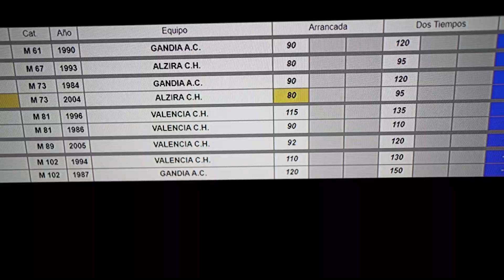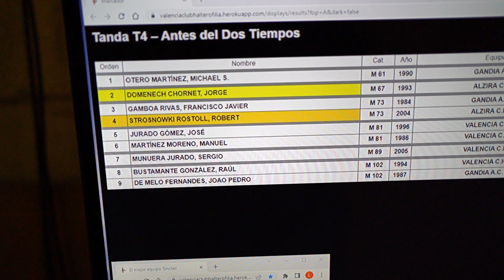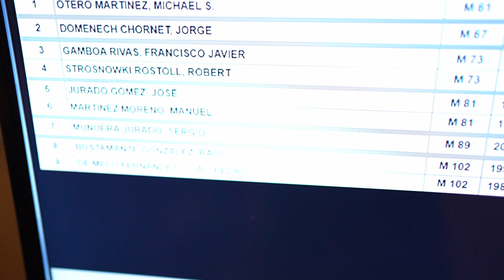COMPETICIÓN HALTEROFILIA - Valencia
Hoy os traemos nuestro primer Blog fuera del centro , en esta ocasión para acompañar a nuestro atleta Raul Bustamante en su última competición de halterofilia celebrada en Valencia club de Halterofilia.
Nuestro objetivo con éste video es haceros sentir partícipes de la competición y que nos acompañéis en la aventura, conociendo un poco el deporte y cómo se vive desde dentro.
Queremos agradecer al presidente el permiso para la grabación y promoción del deporte y la competición, al club por el pedazo de campeonato y en general a todo el público por el apoyo.
Os dejamos los levantamientos realizados de nuestro atleta:
Arrancada: 110,115,120(todos validos)
2Tiempos: 130,140,145( 145 nulos por falta de bloqueo en codos, resto válidos(
Grabación y edición: @danialarcon_rdk
Club:@valenciahalterofilia
Atleta: @raul_bg100
Entrenador: @deiv_tangyan
Nuestro centro de entrenamiento está ubicado en Valencia, os dejamos nuestra página web para cualquier duda!